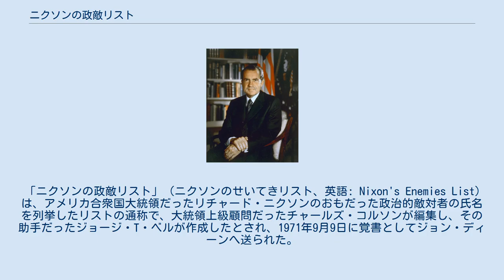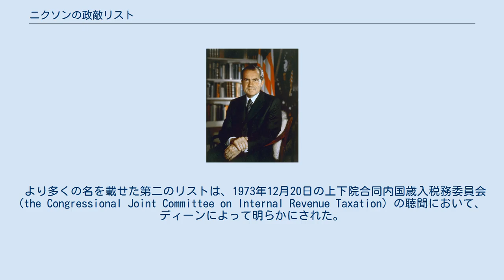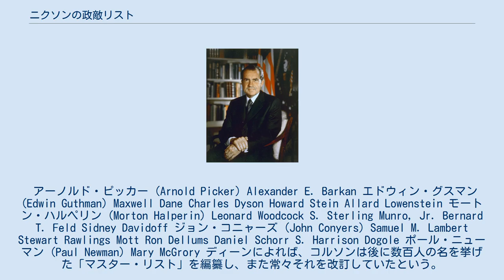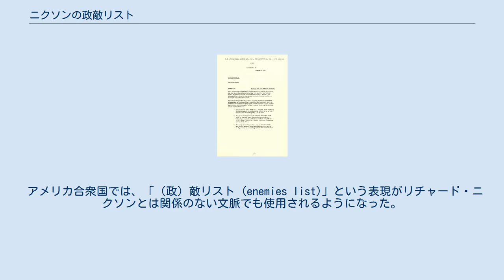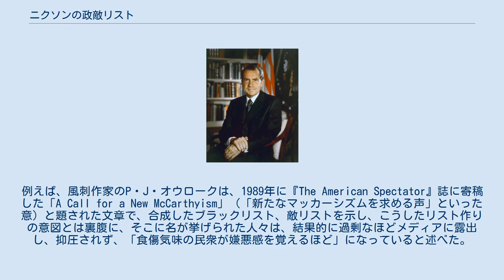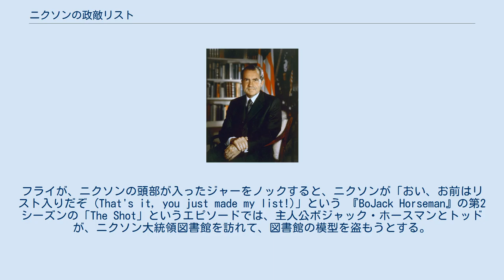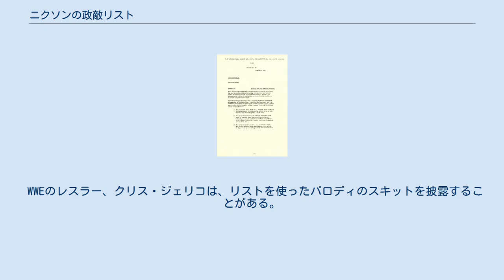ニクソンの政敵リスト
リチャード・ニクソン大統領の公式写真、1971年撮影。
 「ニクソンの政敵リスト」（ニクソンのせいてきリスト、英語: Nixon's Enemies List）は、アメリカ合衆国大統領だったリチャード・ニクソンのおもだった政治的敵対者の氏名を列挙したリストの通称で、大統領上級顧問だったチャールズ・コルソンが編集し、その助手だったジョージ・T・ベルが作成したとされ、1971年9月9日に覚書としてジョン・ディーンへ送られた。
このリストは、正式には「敵対者リスト (Opponents List)」、「政敵リスト・プロジェクト (Political Enemies Project)」と称されていた取組の一環であった。
 このリストは、1973年6月27日に、ディーンが上院ウォーターゲート特別委員会における証言で、大統領が好まない人物の名を連ねたリストが存在すると言及したことで明るみに出た。
ジャーナリストのダニエル・ショールは、その日のうちにこのリストをなんとか入手したが、そこには自分の名も載っていた。
 より多くの名を載せた第二のリストは、1973年12月20日の上下院合同内国歳入税務委員会 (the Congressional Joint Committee on Internal Revenue Taxation) の聴聞において、ディーンによって明らかにされた。
 ジョン・ディーンによる添状、1971年8月16日付。
 このリストの公的な目的は、大統領法律顧問事務局 (White House Counsel's Office) によれば、ニクソンの政敵たちを、内国歳入庁の税務調査を用いて「締め上げ (screw)」、「補助金、連邦政府との契約、訴訟、刑事訴追、等々 (grant availability, federal contracts, litigation, prosecution, etc.)」によって操作しようとするものであった。
1971年8月16日付の、ジョン・ディーンからローレンス・ヒグビーに宛てられた覚書の中で、ディーンはこのリストの目的について次のように述べている。
 この覚書は、我が政権に敵対する活動で知られる人物たちへの対処において、我々が公職にある事を最大限有効に活用する方法について述べている。
より砕いて言えば、我々が連邦機関を用いて政敵たちを締め付ける方法が述べられている。
 内国歳入庁の長官だったドナルド・C・アレクサンダーは、リストに載った人々を対象とした税務調査に着手する事を拒んだ。
 リストに掲載された人々は、掲載順で以下の通りであったが、後にはさらに多くの名を加えたニクソンの政敵マスター・リストが作成された。
 アーノルド・ピッカー (Arnold Picker) Alexander E. Barkan エドウィン・グスマン (Edwin Guthman) Maxwell Dane Charles Dyson Howard Stein Allard Lowenstein モートン・ハルペリン (Morton Halperin) Leonard Woodcock S. Sterling Munro, Jr. Bernard T. Feld Sidney Davidoff ジョン・コニャーズ (John Conyers) Samuel M. Lambert Stewart Rawlings Mott Ron Dellums Daniel Schorr S. Harrison Dogole ポール・ニューマン (Paul Newman) Mary McGrory ディーンによれば、コルソンは後に数百人の名を挙げた「マスター・リスト」を編纂し、また常々それを改訂していたという。
1973年12月20日、上下院合同内国歳入税務委員会 (the Congressional Joint Committee on Internal Revenue Taxation) は、「敵」としてリストに名が挙げられた人々が、通常の水準を超えるような頻度で税務調査を受けたという事実はないと結論づけた。
この報告の中で、576名ほど（一部に重複などがある）の1972年の大統領選挙におけるジョージ・マクガヴァンの支持者や陣営スタッフの名を列挙した第二のリストが、1972年9月11日にジョン・ディーンから当時の内国歳入庁長官ジョニー・ウォルターズに渡されていたことが明...